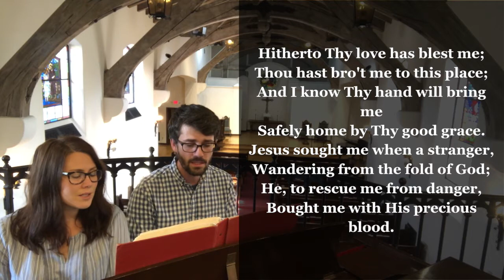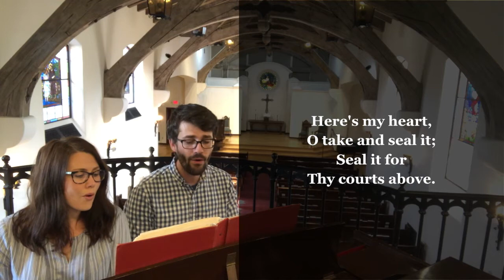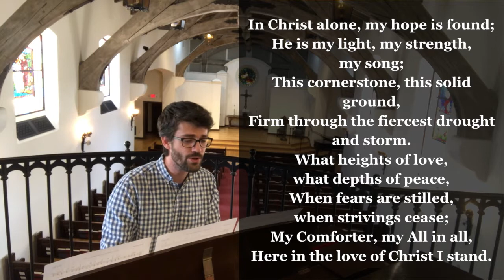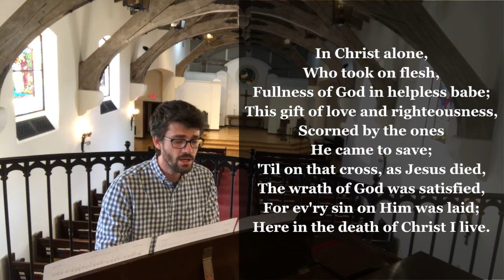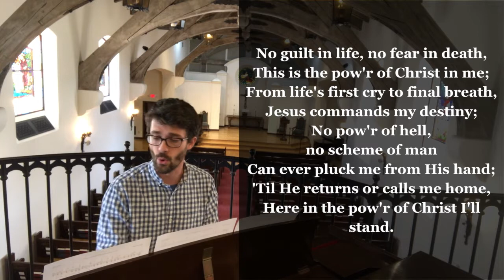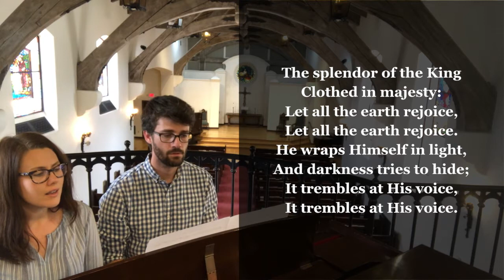Come Thou Fount | In Christ Alone The Solid Rock | How Great is Our God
Scattered Together, May 10, 2020